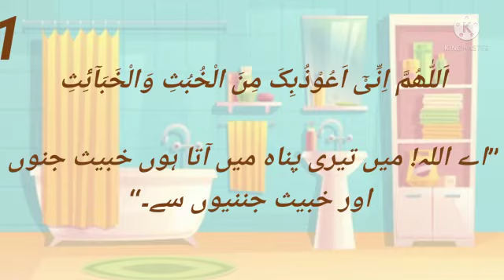Bathroom may jane kay Abaad. by Sidra Naseem.